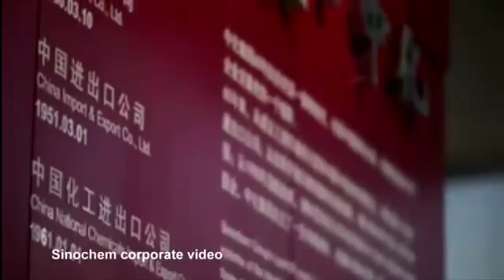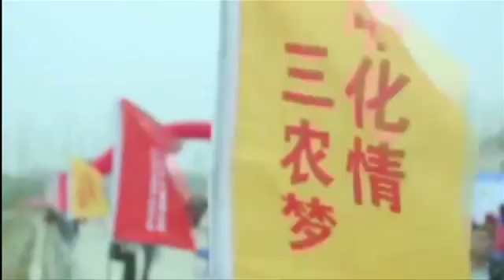Sources say ChemChina, Sinochem in merger talks